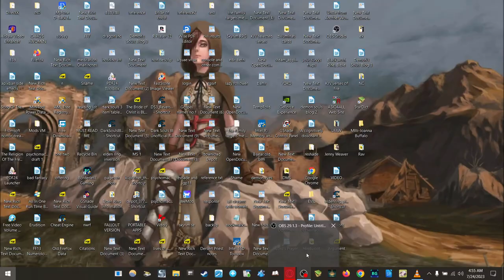Fundamentalism and Mysticism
Why not be both Mystical and Fundamental. Queer notion no? Peradventure it is not as strange as thou mayest think it to be.

Mitte nos ad Dominum nostrum! Puniceae lilia memento! Rubet sicut antecessorum nostrorum sanguis! Floralis benedictio in sepulcris eorum manifesta est!
Send us to our Lord! Remember the lilies of crimson hue! Red like the blood of our predecessors! The floral blessing is manifest upon their graves!